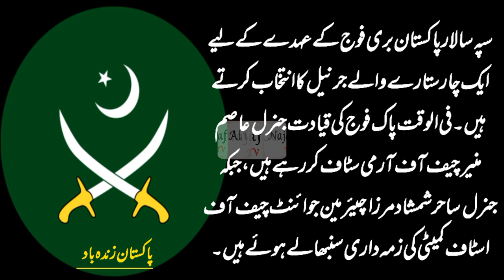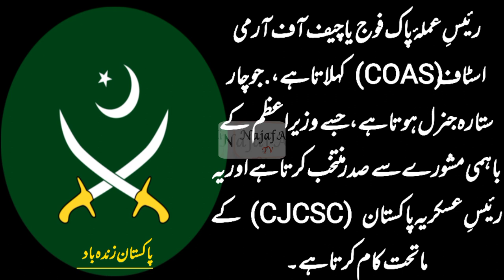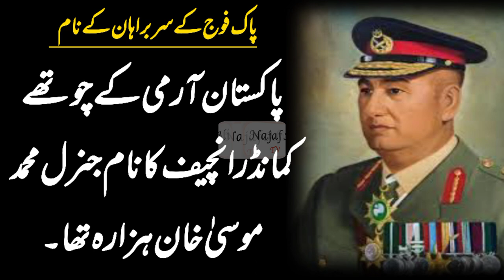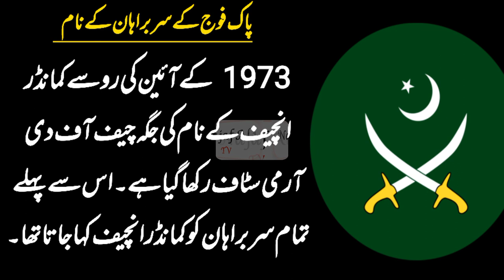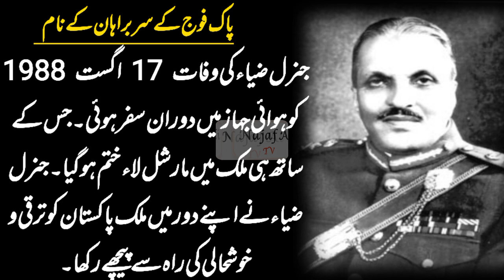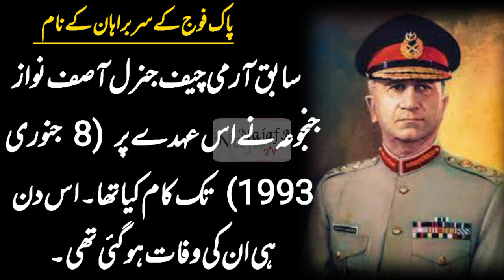All Army Chief Names in Pakistan || All Army Chiefs of staff || History of Pakistani Army Chiefs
1 : General Sir Frank Walter Messervy

2: General Sir Douglas David Gracey

3 : Field Marshal Muhammad Ayub Khan

4 : General Muhammad Musa Khan

5 : General Agha Muhammad Yahya Khan

6 : Lieutenant General Gul Hassan Khan

7 : General Tikka Khan

8 : General Muhammad Zia-ul-Haq

9 : General Mirza Aslam Beg

10 : General Asif Nawaz Janjua

11 : General Abdul Waheed Kakar

12 : General Jehangir Karamat

13 : General Pervez Musharraf

14 : General Ashfaq Pervez Kayani

15 : General Raheel Sharif

16 : General Qamar Javed Bajwa

17 : General Syed Asim Munir

This is the senior most appointment in the Pakistan Armed Forces who is a member of the Joint Chiefs of Staff Committee in a separate capacity, usually consulting with the Chairman joint chiefs to act as a military adviser to the Prime Minister and its civilian government in the line of defending the land borders of the country.[4] The Chief of Army Staff exercise its responsibility of command and control of the operational, combatant, logistics, and training commands within the army, in contrast to the Chief of Staff of the U.S. Army.[4] Due to its stature, the Chief of Army Staff have been instrumental in enforcing martial laws against the civilian government due to the meltdown of a civil-military relations in the past decades.[5][6]: 168

The appointment, in principle, is constitutionally subjected to be for three years but an extension may be granted from the approval and recommendations of the Prime Minister by the President.[7] The Chief of Army Staff is based in the Army GHQ, and the current Chief of Army Staff is General Asim Munir Ahmed, serving in this capacity since 29 November 2022.

Chiefs of army staff